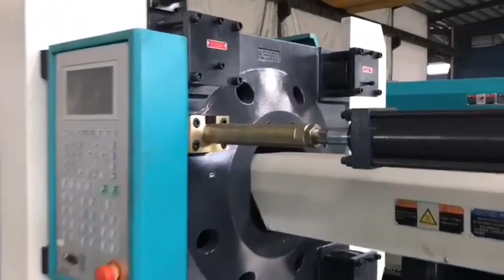360T haijiang injection molding machine